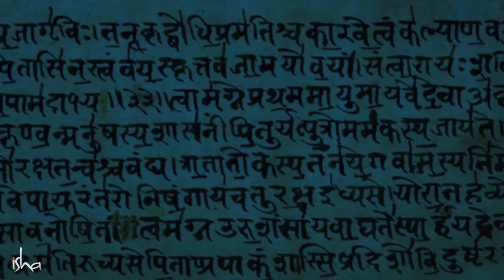Les chakras peuvent-ils être activés par la musique ? | Sadhguru Français